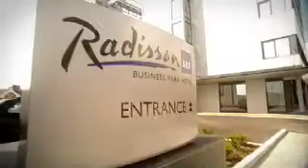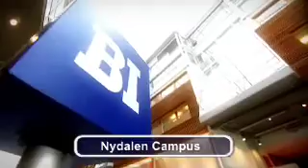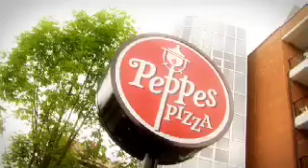Nydalen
This is a movie that gives you a visual journey in Nydalen in 3 minutes. Enjoy!